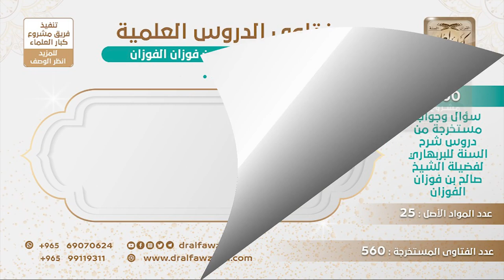[235 -560] ما الفرق بين المناطقة والفلاسفة وأهل الكلام؟ - الشيخ صالح الفوزان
-"السؤال: ما الفرق بين المناطقة والفلاسفة وأهل الكلام؟
الجواب: المناطقة هم أهل الكلام، وأما الفلاسفة فهم الذين يدعون الحكمة يدعون، والفلاسفة أغلبهم من الكفار، أما علماء الكلام وعلماء المنطق فهم من الفرق الإسلامية، كالمعتزلة ومن ذهب مع علم المنطق واعتمده دليلا أو برهانا في العقيدة، هؤلاء من المسلمين يعني من الفرق، من فرق المسلمين لكن منهم من خرج عن الإسلام، ومنهم من ظل ولم يخرج من الإسلام على حسب درجاتهم، نعم، أما الفلاسفة فأغلبهم كفار.
للاشتراك في قناة الشيخ صالح الفوزان
سؤال وجواب من شرح السنة للبربهاري ( 560 ) مقطع

للاستفسار والإقتراحات والدعم
رئيس الفريق
لمشروع كبار العلماء